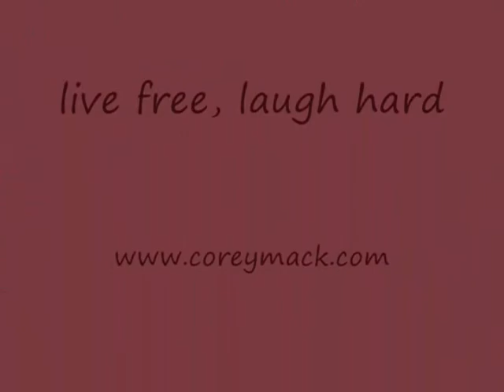The Holy Ghost - Corey Mack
The best part of stand up is the improv!